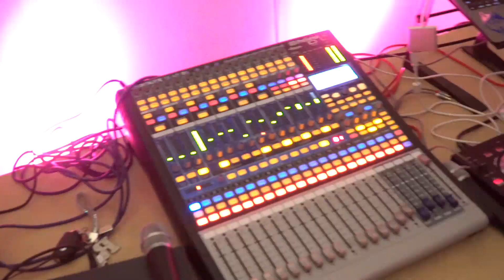UConn Life: ISA Formal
Filmed and Edited by Isaiah Edwards